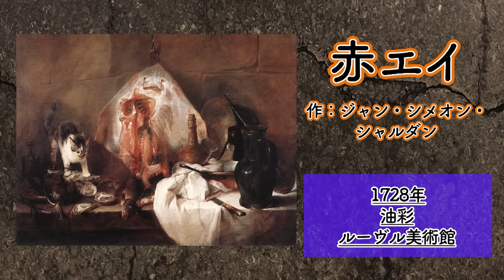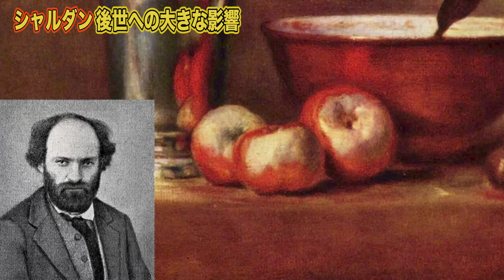【華麗なるロココ】エイを描いた超深い理由とは！？衝撃の五郎説アリ！！【シャルダン「赤エイ」】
吊るされたエイがどーんと描かれたインパクトのあるこの絵🐟
描いた理由ってなんなんでしょう⁉️

実は私たちが想像する以上に深い理由があったんです🌟
エイは実はあの人を象徴していた・・・？🤔
五郎説を交えつつ解説します㊙️

  ４００ページの大作です！！！

③２０２２年４月２６日（火）から東京（青山）で１年間（全８回）、
　美術講座が始まります‼️
　『ロマン主義』から『ダダ・シュルレアルスム』まで各時代ごとに解説致します📚
●対面講座

 『知識ゼロからの西洋絵画入門』　近代編・象徴主義
 ■教室受講

⑤２０２２年６月７日から期間・人数限定で山田五郎美術講座が
　無料で視聴出来ます👀

水族館で涼んでた時の思い出🥺
エイ2匹が上から下にスーっと落ちて遊んでいたらサメにぶつかって怒られてたのが面白くて記憶に残ってます🦈